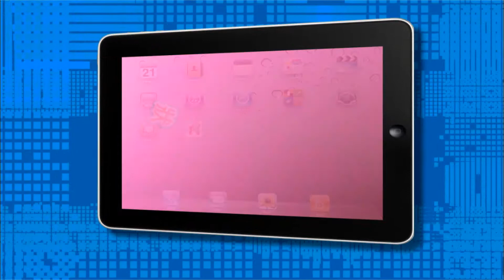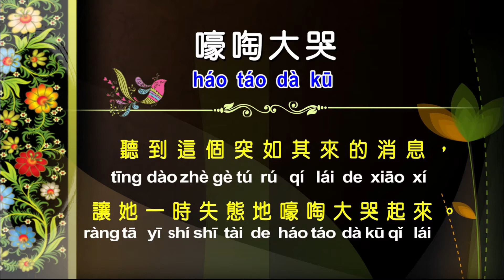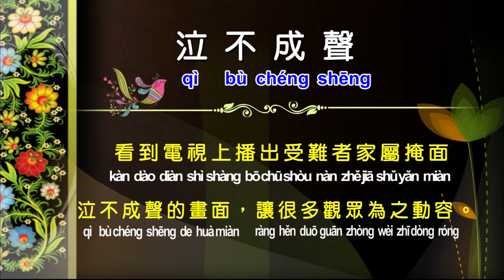NCTV台灣新住民媒體─陳凰鳳─新住民學中文成語-6─印尼語版